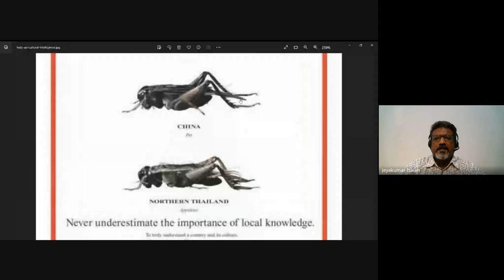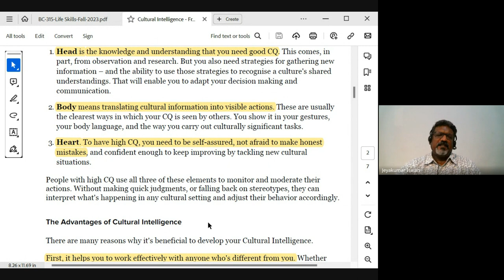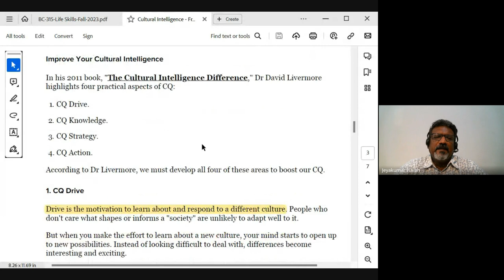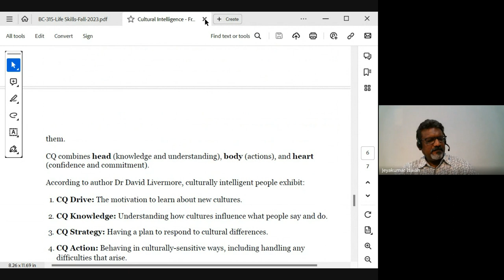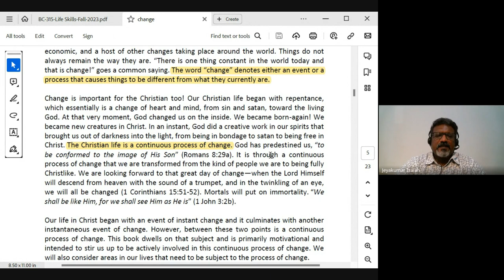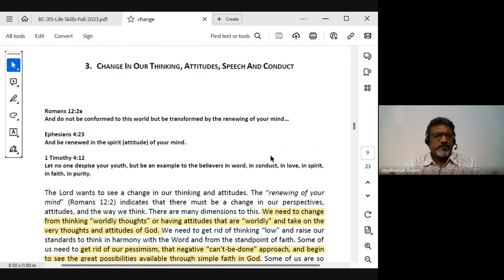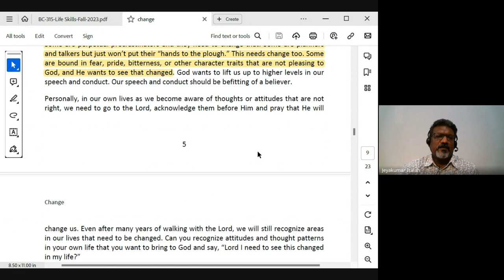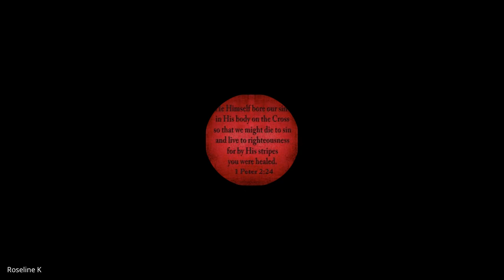Life Skills | Lecture 11: BC315-LS-20231026